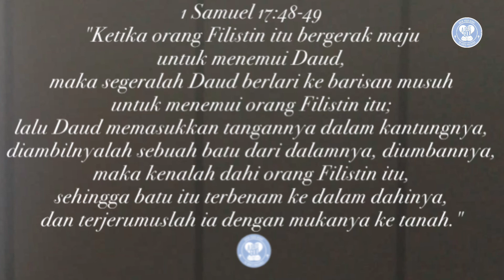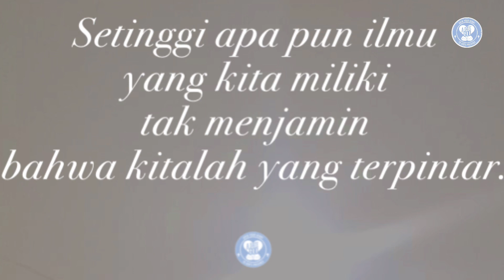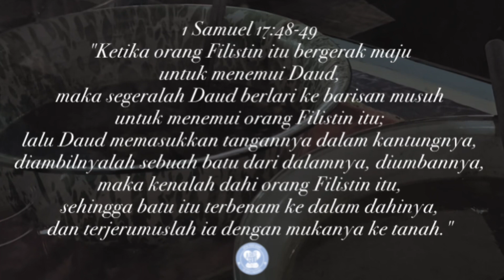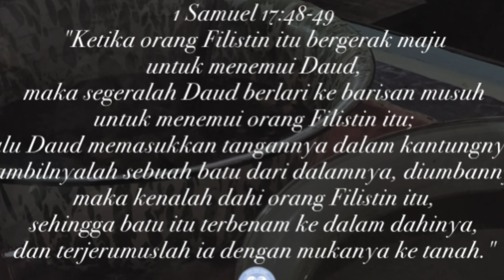Tetaplah rendah hati dan waspada agar kita tidak sombong atas apa yang kita miliki saat ini.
1 Samuel 17:48-49
"Ketika orang Filistin itu bergerak maju untuk menemui Daud, maka segeralah Daud berlari ke barisan musuh untuk menemui orang Filistin itu;
lalu Daud memasukkan tangannya dalam kantungnya, diambilnyalah sebuah batu dari dalamnya, diumbannya, maka kenalah dahi orang Filistin itu, sehingga batu itu terbenam ke dalam dahinya, dan terjerumuslah ia dengan mukanya ke tanah."

Ular termasuk salah satu hewan yang ditakuti dan dihindari oleh hewan lainnya.

Walau begitu tidak semua hewan takut kepada ular. Seperti halnya seekor laba-laba berbisa yang berani bertarung dengan seekor ular berwarna cokelat, salah satu ular paling berbisa di Australia. Ular ini pun pada akhirnya kalah dalam pertarungannya melawan laba-laba tersebut.

Sekalipun ia dikenal sebagai hewan dengan racun mematikan namun hal itu tak menjaminnya dapat selamat dari serangan binatang buas lainnya. Racun mematikan yang menjadi senjata andalannya tak dapat melindungi dirinya.

Pepatah lama yang mengatakan "di atas langit masih ada langit" adalah kalimat yang tepat untuk diberikan kepada ular ini.

la mungkin tak akan menyangka bahwa hidupnya akan berakhir di tangan seekor serangga kecil. Tetapi, inilah kenyataan pahit yang harus dialaminya. Karena ternyata serangga kecil itu mempunyai racun yang dapat membunuhnya. Bukan hewan yang setara atau lebih besar dari tubuhnya yang membuat hidupnya berakhir, tetapi hewan kecil yang mungkin saja ia sepelekan.

Goliat memiliki racun mematikan, yaitu keahliannya berperang menggunakan senjata yang membuat orang-orang takut dan gemetar, bahkan ketika hanya mendengar namanya. Namun, hidupnya berakhir di tangan seorang remaja yang tidak setara dengannya, bukan hanya dari segi fisik tetapi juga pengalaman dan keahlian. Karena ternyata si kecil Daud, memiliki racun mematikan, yaitu pertolongan Tuhan dan keahliannya menggunakan pengumban.

Ingatlah, dalam dunia ini tak ada yang abadi. Jabatan, kepopuleran, kekuasaan, kekuatan semuanya akan lenyap. Hari ini si A mendapatkan posisi sebagai orang terkaya di dunia, tetapi besok posisinya bisa digantikan oleh orang yang lebih kaya. Mike Tyson adalah petinju leher beton yang hebat, tetapi pada akhirnya ia pun dapat dikalahkan..

Sebesar apa pun kekuasaan yang kita miliki saat ini tak menjamin bahwa kitalah yang terhebat. Setinggi apa pun ilmu yang kita miliki tak menjamin bahwa kitalah yang terpintar. Ingat, bahwa Albert Einstein dahulu dinyatakan sebagai orang yang memiliki IQ tertinggi, namun kini ada orang yang melebihinya. Kelebihan yang kita miliki bila disalahgunakan justru akan menghancurkan diri sendiri.

Karena itu, tetaplah rendah hati dan waspada dengan segala yang kita miliki agar kita jangan sampai mengalami kehancuran karena kesombongan atas apa yang kita miliki saat ini.

Doa:
Tuhan Yesus, semua yang aku miliki saat ini adalah pemberian-Mu. Ajarilah aku untuk tetap waspada sehingga tidak terjebak dalam kesombongan. Amin. (Dod).